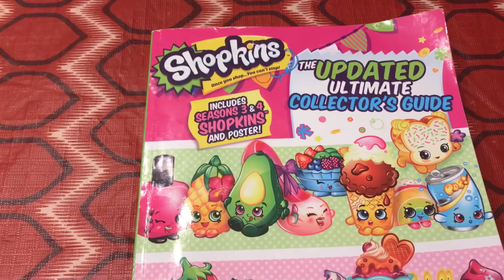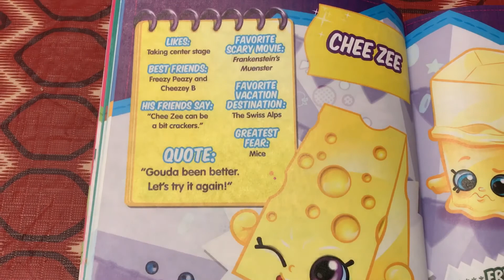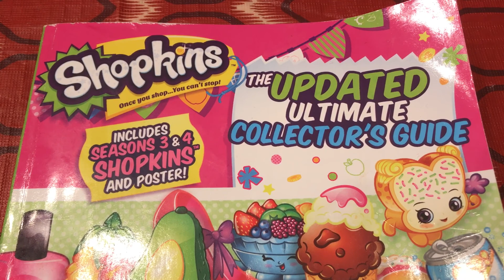SHOPKINS - The Updated Ultimate Collector's Guide - Dairy & Frozen Food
You can also make a request for us to read a book for you  :)

PAW PATROL

Baby Book

Children's Book

TEAM UMIZOOMI

Learn English

FARM ALARM

ANIMALS

TOP COPS